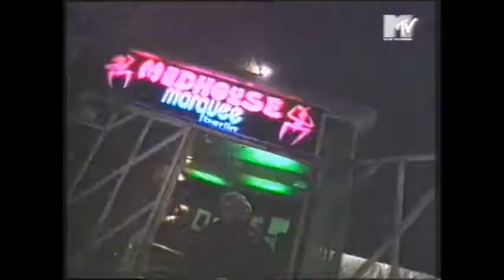Metal interviews from the 90s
Category:
Older stuff from my old videotapes.
And I'm sorry for not the best quality on this upload.

Some metal interview clips and liveclips from the 90s.

00:02 : Brian Johnson & Angus Young (-96)

02:35 : Bård Torstensen (Clawfinger)

03:53 : Dave Mustaine (Megadeth)

04:50 : Sean Harris (Diamond Head) + Lars Ulrich + James Hetfield
             + Dave Mustaine (Megadeth) in Donington Festival. (-94?)

06:42 : Dave Mustaine and Megadeth in Marquee (-94)

07:13 : Doro Pesch (Short clip)

10:28 : Mikkey Dee & Lemmy in Hultsfred.

11:06 : Clawfinger in Hultsfred.

12:37 : Max Cavalera & Andreas Kisser (Sepultura)

13:50 : Max Cavalera & Paulo Jr. (Sepultura)